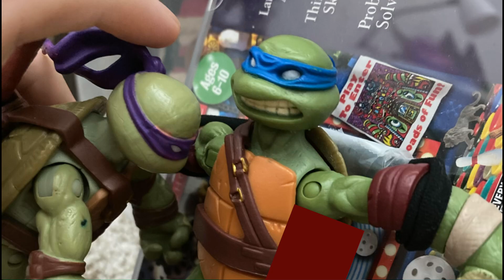Doctor Donnie (short video) (remake) (do not watch if you don’t like stuff like this)